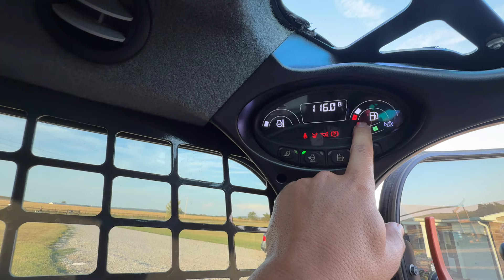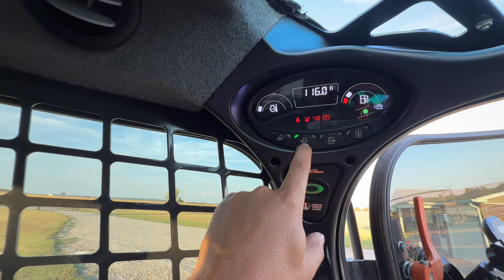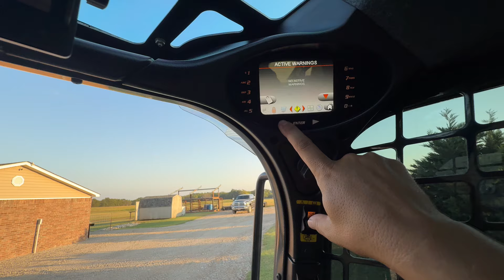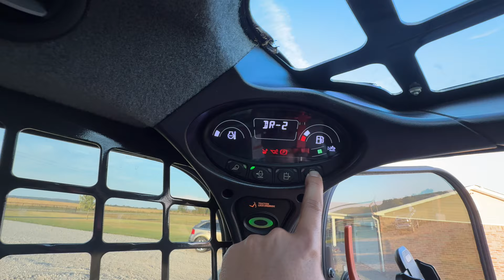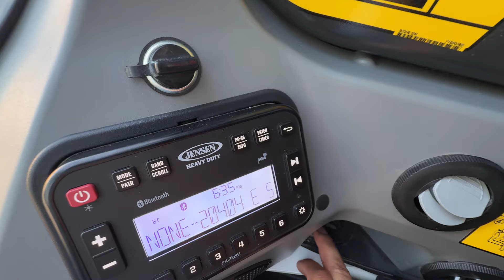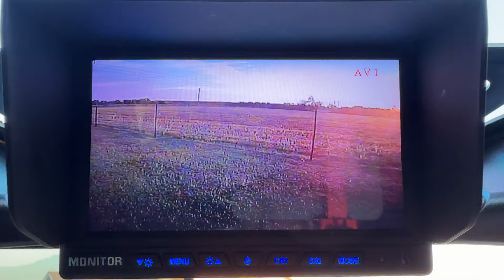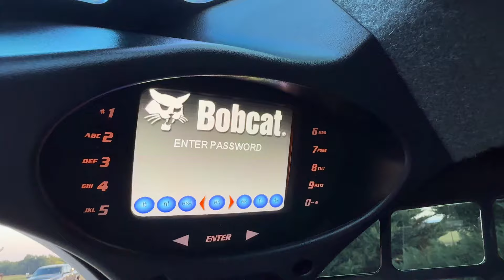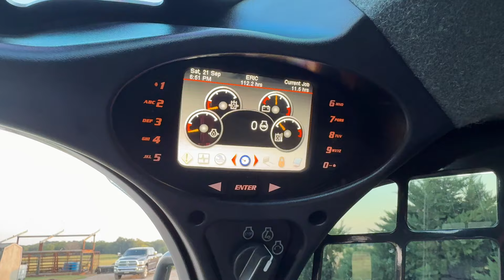2024 BOBCAT T770 100 Hr. Review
I got just over 100 hours on the new 2024 bobcat T770 compact track loader and this video. I'll be doing a review of how I like the machine so far talking about things that I like about it and also talking about things that I don't like about it.

T770
Compact Track Loader
Experience legendary performance with the T770, a top-selling compact track loader. Engineered to protect your uptime, this versatile machine delivers the performance you need to make light work of big projects, with an impressive rated operating capacity, powerful breakout forces and fast cycle times.

Non-DPF Bobcat engine
Durable undercarriage
High-performance cooling
Operator-friendly controls
Starting at
$88,703 USD*
T770 Overview
With 11 feet of vertical lift, the T770 is your ultimate jobsite partner for demanding applications. It’s designed to keep you digging, pushing, lifting and powering a wide range of attachments in all weather and ground conditions.
The T770 protects your uptime with a non-DPF Bobcat engine, cold weather protection to prevent premature component wear, the Smart Cooling system for efficient operation in harsh working conditions, battery run-down protection, and design features that protect hoses, quick couplers and electronics.
The optional automatic ride control is easily activated from inside the cab for greater comfort and to minimize bucket spillage.
T770 Specs & Compare

Download PDF
Compare
Units
T770 Key Specifications
T770
Rated Operating Capacity (ISO)
3,475

lb
Operating Weight
10515

lb
Ground Pressure (Rubber)
4.2

psi
Auxiliary Std Flow
23

gal/min
Auxiliary High Flow
36.6

gal/min
Joystick Control
Optional

Engine
T770
Emissions Tier (EPA)
Tier 4

Engine Cooling
Liquid

Engine Fuel
Diesel

Horsepower
92

hp
Turbocharged Engine
yes

Performance
T770
3,475

lb
Operating Capacity (50% of Tip)
4960

lb
Tipping Load
9929

lb
Operating Weight
10515

lb
Travel Speed
6.6

mph
Travel Speed (2-speed option)
10.7

mph
Ground Pressure (Rubber)
4.2

psi
Capacities
T770
Fuel Tank
43.8

gal
Hydraulic System
T770
System Relief @ Quick Couplers
3,500

psi
Auxiliary Std Flow
23

gal/min
Auxiliary High Flow
36.6

gal/min
Dimension
T770
Length
141.6

in
Length without Attachment
114.3

in
Length with Standard Bucket
141.6

in
Width
78

in
Width (with bucket)
80

in
Height
81.3

in
Height with Operator Cab
81.3

in
Height to Bucket Hinge Pin
131.4

in
Reach @ Maximum Height
35.2

in
Turning Radius
88

in
Length of track on ground
63.7

in
Track Width
17.7

in
Features
T770
Joystick Control
Optional

Air Conditioning
Optional

Backup Alarm
Standard

BICS System (Interlock)
Standard

Cab Heater
Optional

Operating Lights
Standard

Suspension Seat
Standard

Two Speed Travel
Optional

Deluxe Instrumentation
Optional

Engine Shutdown
Standard

Hydraulic Bucket Positioning
Optional

High Flow Option
Optional

Auxiliary Hydraulics
Standard

Bob-Tach Attachment System
Standard

Power Bob-Tach
Optional

ACS (Switchable Controls)
Optional

Ride Control
Optional

Horn
Standard

Cab Enclosure
Optional

Adjustable Seat
Standard

Sound Option
Optional

Rear Window
Standard

Top Window
Standard

Seat Belt
Standard

Spark Arrestor Muffler
Standard